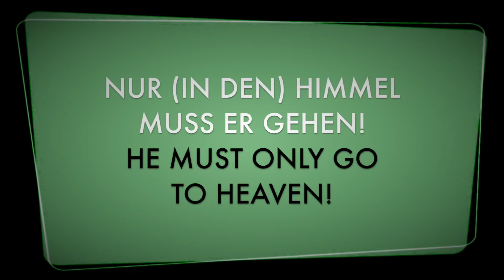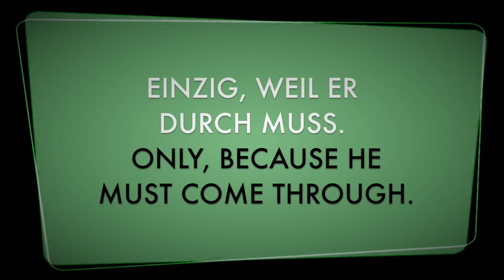BENGI . HIDDEN MESSAGES FROM "NON SVEGLIARMI MAI"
Parts of the song "Non svegliarmi mai" from Bengis new album "Faccia da Soul" in reverse modus. Strange coexistence or the Almightys master plan? :-)